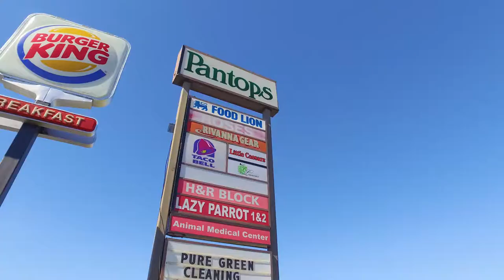Pantops Shopping Center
Drone footage Pantops Shopping Center, spring 2017